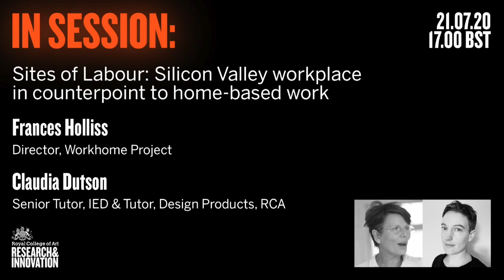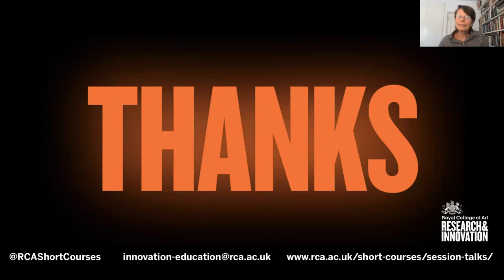In Session: Sites of Labour: Silicon Valley workplace in counterpoint to home-based work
This event features Claudia Dutson, (RCA) who is researching the spatial and architectural tactics of Silicon Valley, in conversation with Frances Holliss, Director of the Workhome Project and international expert on the architecture of home-based work, speaking about the implications of the global experiment in home-based work during Covid-19.